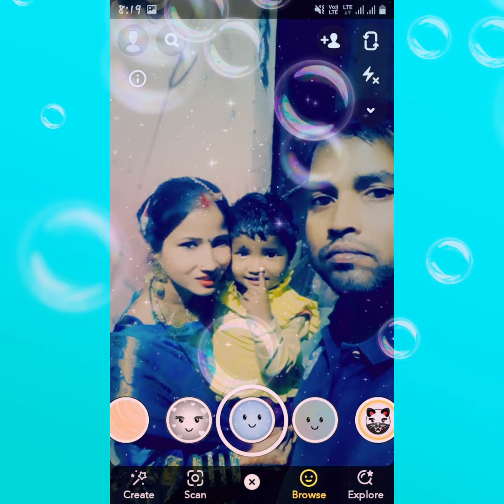with rekha full 🌠masti mere sath pooja 🌛chand ka intjar hua pura🌕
Welcome back ready with rekha
करवा चौथ व्रत पूजा हुई